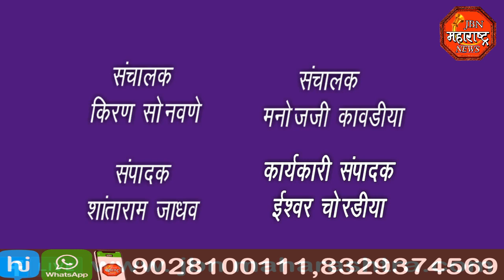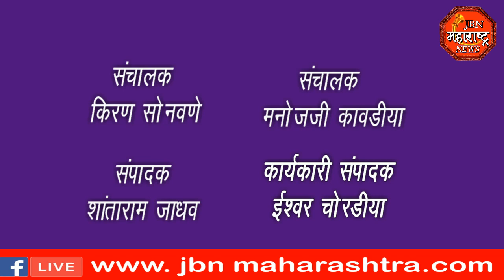नागरिकांनी ठोकले सजा कार्यालयाला टाळे jbn maharashtra news jalgaon